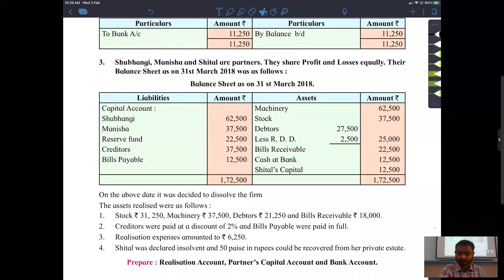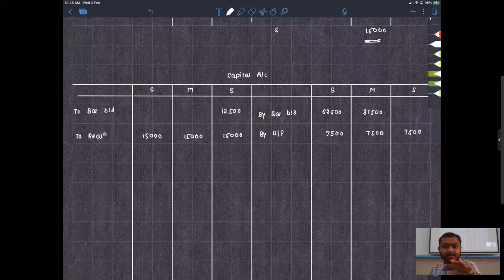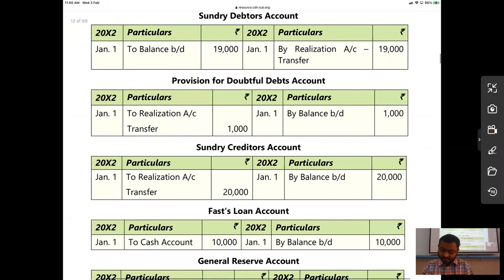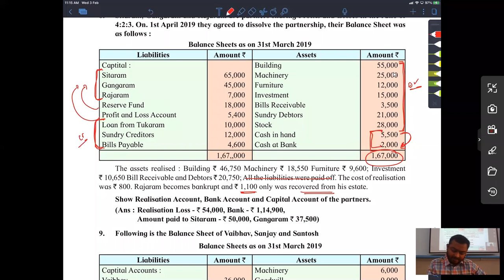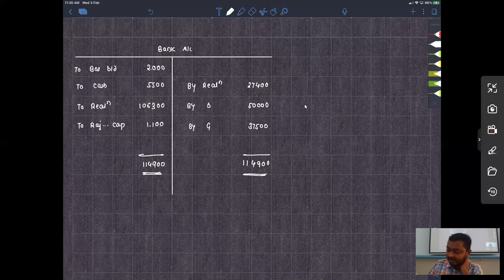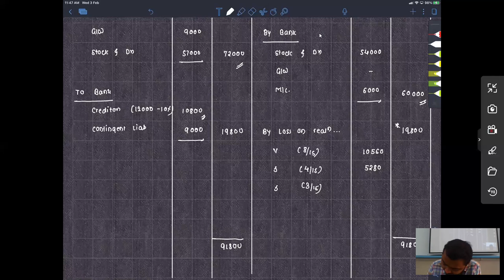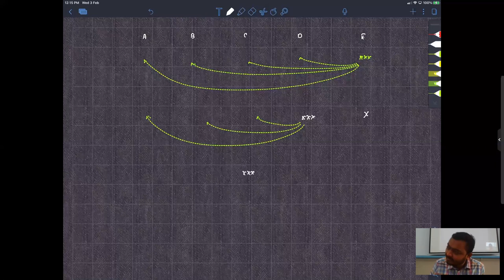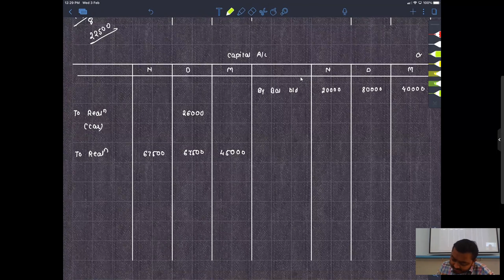12th Std Dissolution of Partnership Firm Lecture 08 by CA Prasad N Zaware @ Ekatvam CAMP Branch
12th Std Dissolution of Partnership Firm Lecture 08 by CA Prasad N Zaware @ Ekatvam CAMP Branch